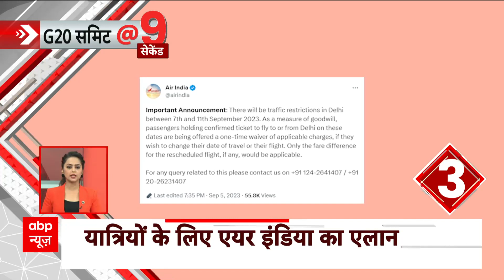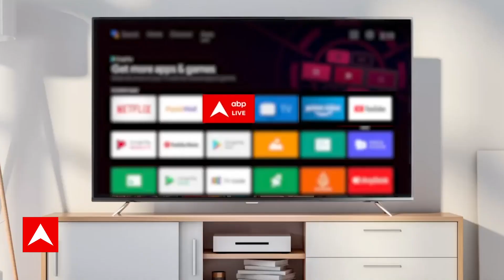G-20 सम्मेलन में विदेशी मेहमानों के लिए लगाए जाएंगे खादी के स्टॉल्स | G-20 Summit 2023 Delhi